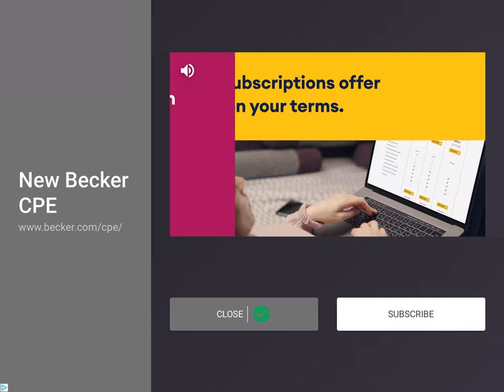The dinosaurs are so fast that I can't even catch them!! Carnivores dinosaur-hunter Ep.1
So creative, so many creatures, SO EXCITING!!!